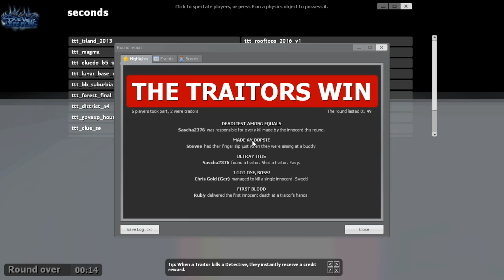TTT - Ich treff nicht [German/Full-HD] ✦ Trouble in Terrorist Town (Garrys Mod) | MrStevee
► TROUBLE IN TERRORIST TOWN
Physik-Spiel